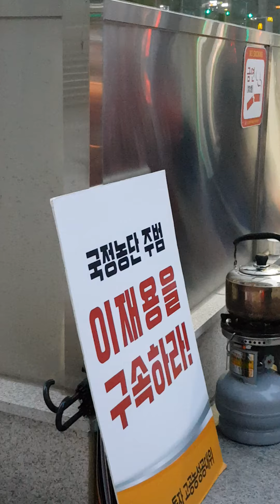이재용을 재수감하라!